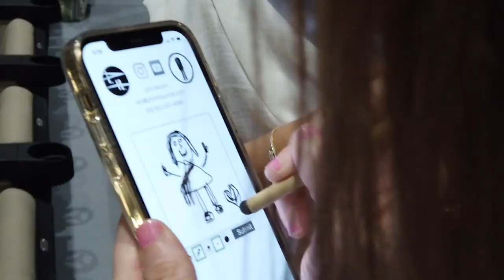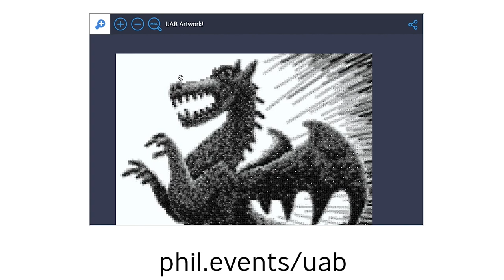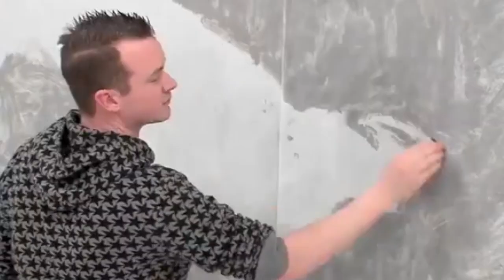Phil Hansen UAB Art Reveal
World-renowned artist, Phil Hansen, joined us on Tuesday, April 11, for our Inaugural School of Health Professions Lecture.

In addition to delivering an interactive presentation showing how he turned his limitations into opportunities, Hansen involved the crowd in creating his SHP-commissioned art work.

Hansen guided everyone in attendance to create several personalized art pieces using only a stylus and their mobile devices. He turned all of those works of art into one giant piece of art.

This video is Phil Hansen unveiling the finalized collaborative work of art. The website to see the artwork where you can zoom in on the photos is